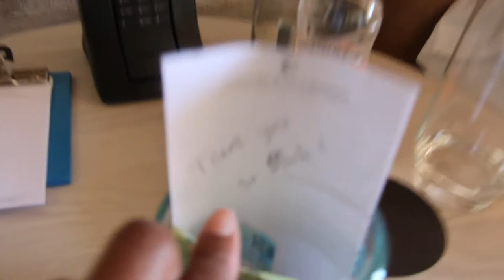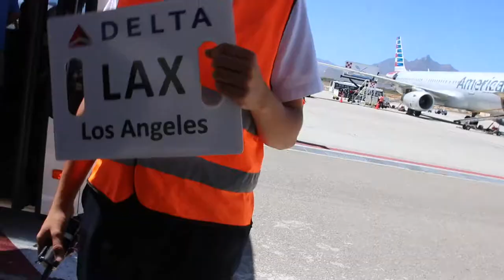Cabo San Lucas - Snorkeling in Cabo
DnV LaLaLand
269 S. Beverly Dr. #495

Chileno Bay Beach
Chileno Bay Resort
Medano Beach Cabo
Snorkeling In Mexico
Snorkeling vlog 4k
Cancun
Auberge Resort
Auberge
Esperanza